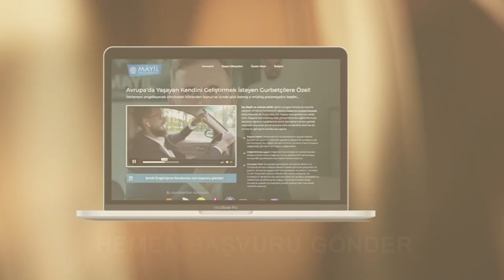İzle ve Milyoner Aklı Kazan! (Memurluktan Milyonerliğe Geçiş Nasıl Olur?!)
Bu kişisel gelişim videosundaki konumuz beynini zenginliğe programlamak ve milyoner aklın sırları. Eğer sen de beynini zenginlerin sırlarıyla başarıya programlayıp başarını ve bereketini arttırmak istiyorsan bu videoyu mutlaka sonuna kadar izle!

Almanya'dan selamlar
İsa Mayil